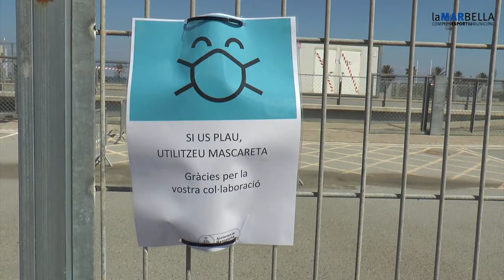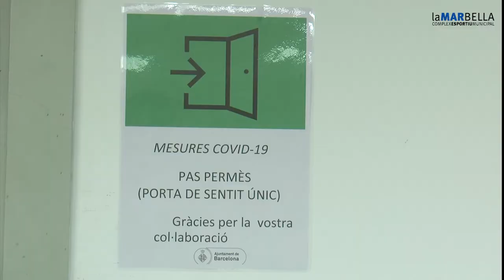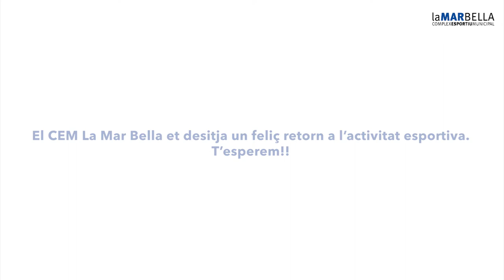Protocol d'accés Pista d'Atletisme - CEM La Mar Bella